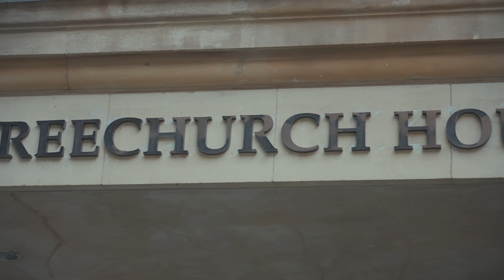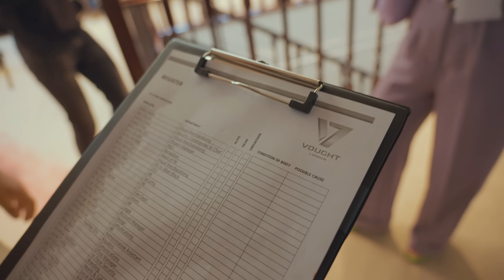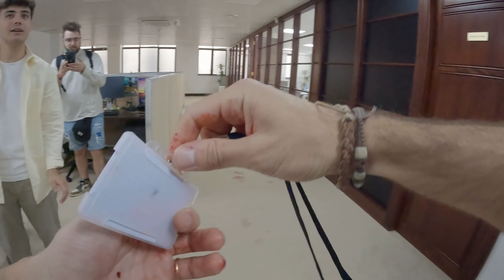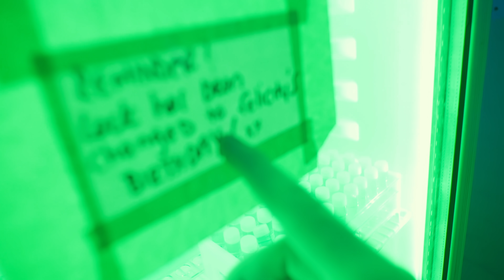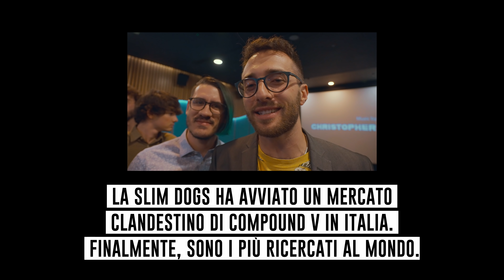Assaggiamo il Composto V!@Slimdogs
@Slimdogs @GrenBaudOfficial @MOONRYDE @BarbascuraX @gabrielevagnato (e forse gli @vallespaziale ) sono partiti verso Londra per scoprire cosa sta escogitando la Vought, ma quello che hanno trovato non è per nulla piacevole... In compenso hanno visto il primo episodio di theBoysTV in anteprima e hanno assaggiato il delizioso Composto V.